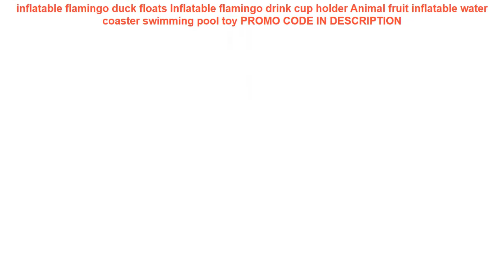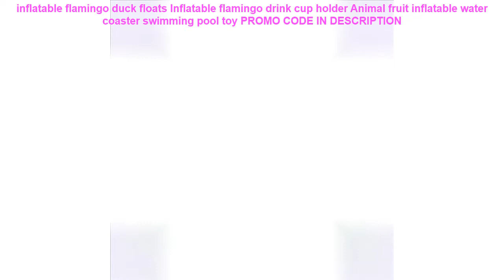Tanie inflatable flamingo duck floats Inflatable flamingo drink cup holder Animal fruit inflatabl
inflatable flamingo duck floats Inflatable flamingo drink cup holder Animal fruit inflatable water coaster swimming pool toy